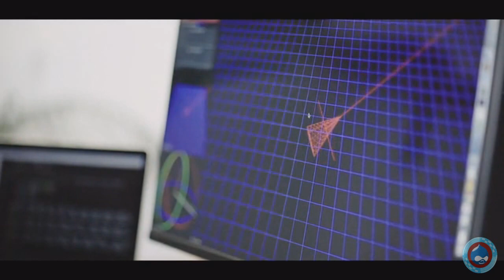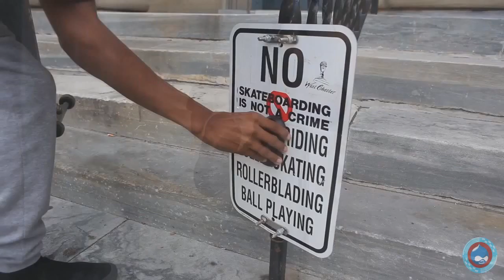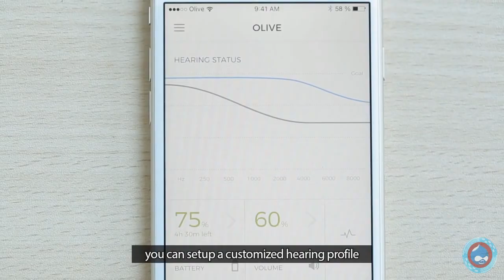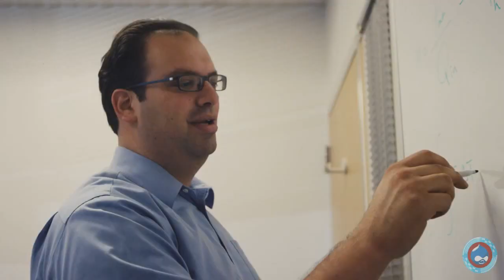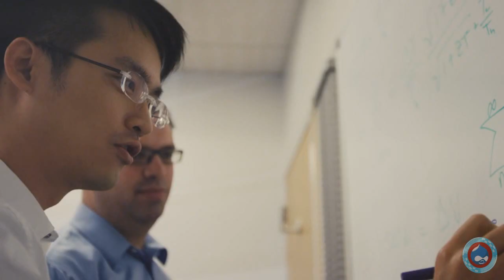Top 5 Best Tech Its Blow Your Mind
● Technology of the future! Best and most amazing inventions, cool gadgets, futuristic new technology, tech inventions and things you didn't know existed.

● These inventions are either being developed or sold at the moment, we may even see them being regularly used in the future.

▶ Eve V
▶ Sevenhugs
▶ BumpOut
▶ Olive Union
▶ The Smartwatch